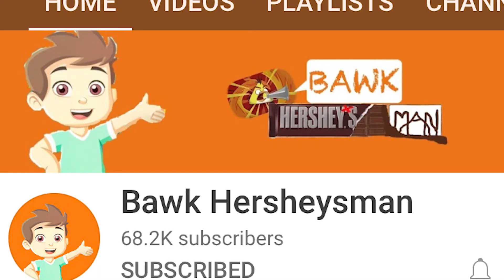Get To Know Curiously Clean Chaos | CLEAN LIVING ENTERTAINMENT | Lifestyle Small Business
Hollywood meets Clean Living. From working with celebrities to just being a mom, here are the nuts and bolts of The Clyde's curiously BIG game of life. The pandemic is on the other side of the hill coming down and the world is opening back up. I'm excited and have no idea what awaits us in what feels a little chaotic.
Transition.
Newness.
I'm not looking for what was. I'm creating the next season.

xo Avery

Check us out at your favorite platform below:

Mom:
IMDB
My theatre homes:
The Antaeus Theatre Company- Classics & some established New works.